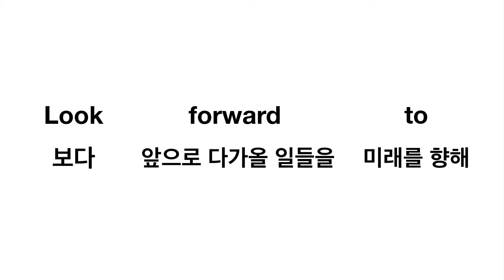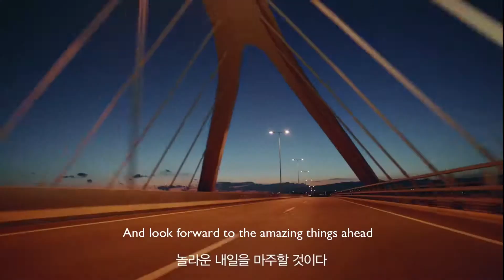미래는 멀리 있지 않다 BMW로 배우는 링고브랜드 단어, Look forward to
미래는 멀리 있지 않다.
여기 도로 위에
우리의미래가 있다.
기다리지 말고
지금 드라이브를 시작하라.
놀라운 내일을 마주할 것이다.

BMW로 배우는 영어, 링고브랜드 단어 Look forward to

링고브랜드 : 브랜드로 배우는 영어
링고브랜드는 브랜드 스토리로 영감을 주는 무료 어학 콘텐츠를 제공하는 광고 플랫폼입니다.  네이버포스트
네이버포스트와 함께 공부하세요.

LingoBrand : Learn Language with Brand
LingoBrand is an advertising platform providing inspirational free language learning content with brand stories.
English is Everywhere.